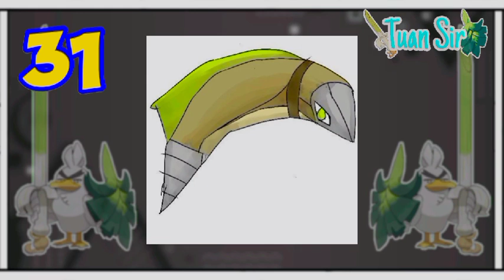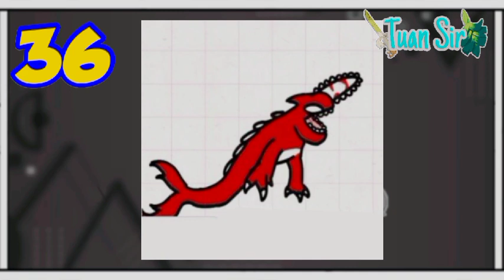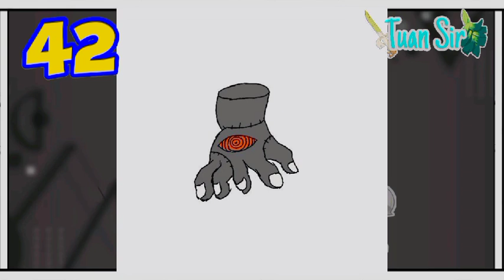Review 100 FAKEMON buatan subscribers part : 10